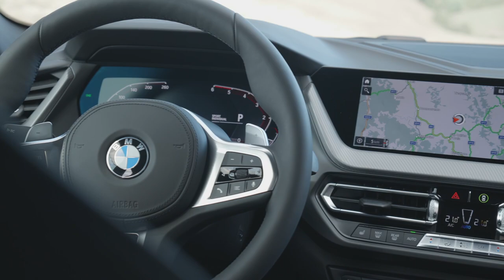BMW Série 2 Gran Coupé : de l'allure !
Voici le nouveau Gran Coupé de BMW. Cette Série 2  reprend à son compte les lignes de ses grandes soeurs.